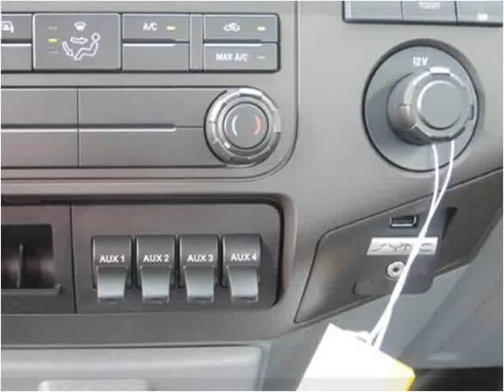2015 Ford F-450 SD New Cars Manassas VA